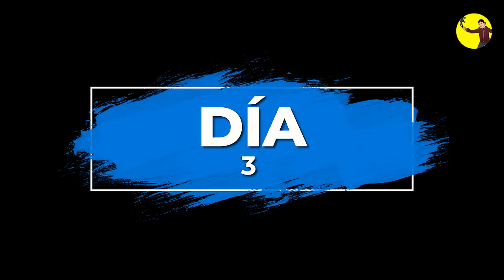🌳🐄 Así es la VIDA en el CAMPO 3 dias de Convivencia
Hola amigos les comparto esta experiencia que viví en la naturaleza, de verdad fueron 3 días en el campo de convivencia de saber como es la vida lejos de la ciudad, es importante que aprendamos a valorar los productos que nos da la madre tierra y valorar el trabajo que realizan las personas que viven ahí.